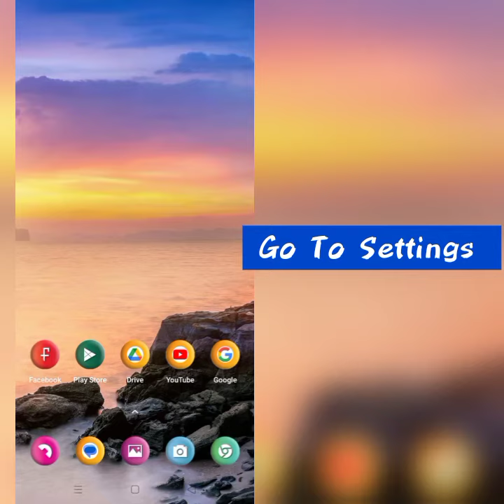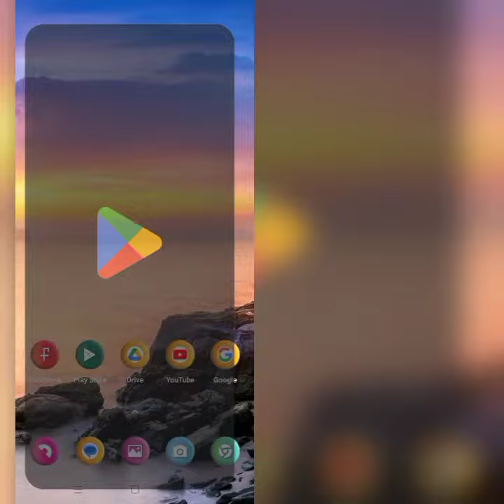How To Solve My Singing Monsters App Keeps Crashing Problem || Rsha26 Solutions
How To Solve My Singing Monsters App Keeps Crashing Problem

Hii friends welcome to my YouTube channel Rsha26 Solutions, today I am showing you how to solve My Singing Monsters app keeps crashing problem through this video hope so this will be helpful for you if you are facing the same issue.